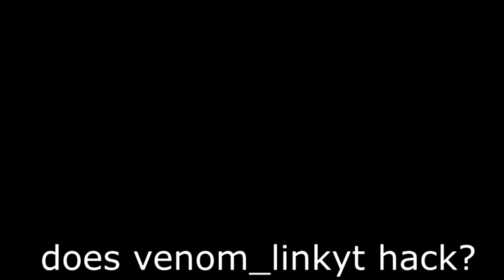does venom_linkyt hack? (stream highlights ep2 )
Description

drakeplas5000 channel

gaming setup